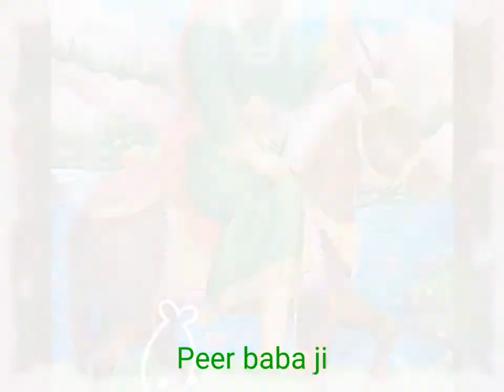Peer baba lakh data g